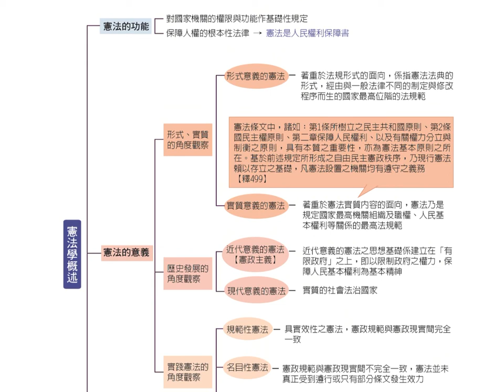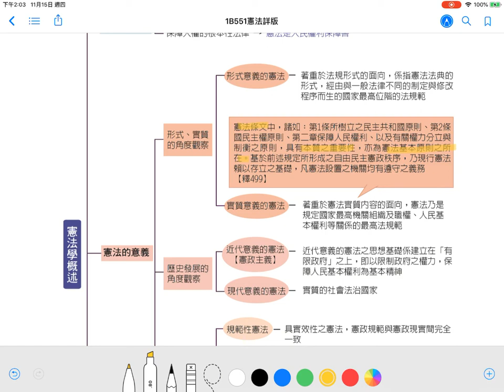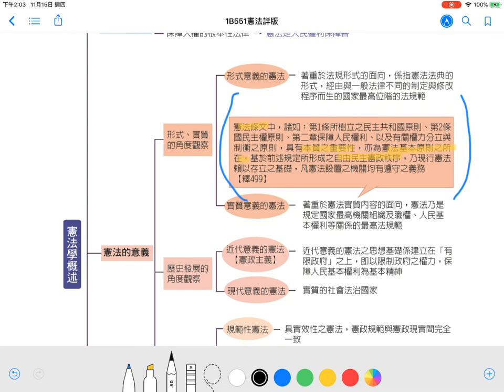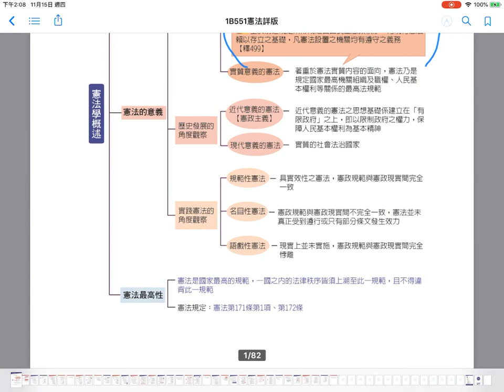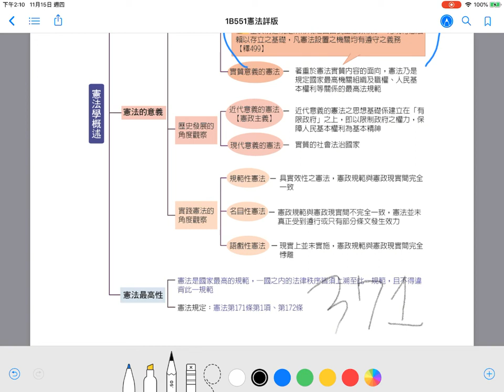王為老師│憲法心智圖講堂2.0│主題01.憲法學概述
【授課講師介紹】王為老師
學歷：輔仁大學法律研究所公法組碩士生
經歷：智庫研究員

一個看著身邊朋友考上律師司法官比自己考上還要興奮的人；一個喜歡鑽研大法官解釋勝過參加國家考試的人；一個樂於隨遇而安好過安穩平靜的人；一個曾經懵懵懂懂到現在可以開始獨立完成修法，預告及法規公告的人。
喜歡憲法行政法，有種莫名的學術堅持，思考、批判、以及解決任何相關的法律問題，展現在我的每一種態度！我就是一個這樣子的我，愛好學術思考的我

【課程架構】
主題01.憲法學概述
主題02.憲法變遷
主題03.憲法基本原則
主題04.法安定性原則
主題05.依法行政與全面且有效的權利保護體系
主題06.違憲審查
主題07.基本權總論
主題08.違憲審查操作
主題09.平等權
主題10.平等權釋憲實務分析
主題11.人身自由
主題12.人身自由釋憲實務分析
主題13.表現自由
主題14.言論自由釋憲實務分析
主題15.宗教信仰自由

【新版課程特色】
全面平板錄影，圖表+講解最直觀！
「快速帶領同學運用心智圖記憶核心關鍵」
「讓圖像記憶加上重點講解，成效再翻倍」
廣受考生喜愛的心智圖表有課程嘍！
很多讀者在購買心智圖表後跟出版社曉編說：
「如果有老師可以快速帶著念一遍的話，會更好」
出版社聽見讀者的聲音後，決定請眾多老師來替同學進行心智圖加速學習的引導課程。期待每位考生在準備。考試的過程中更加省力、更加高效。

保成出版社出品│一品大志私塾平台經銷

．備註：本講堂是以2018年11月二版《全彩心智圖》作為教材講解，已購買心智圖表的同學可購課觀看；若未購買心智圖表的同學建議購買有教材的套裝版本